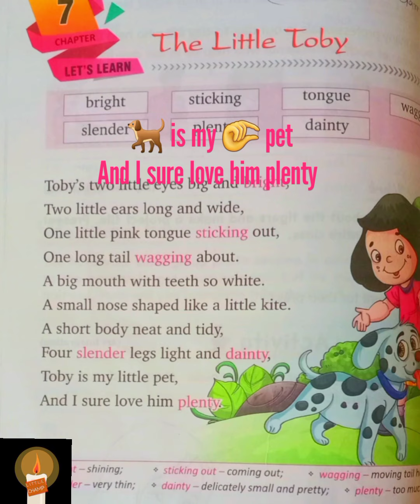The little toby 🐕‍🦺 rhyme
class2 The rhymes about a little dog whose name was toby